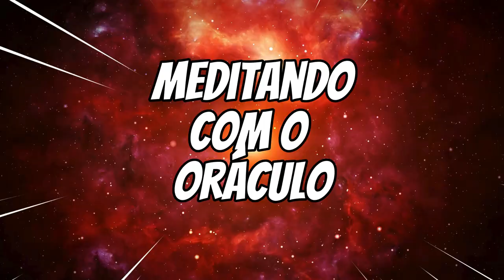Comunicado Importante sobre o Meditando com o Oráculo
Olá Amores,

Hoje trazemos informações importantes sobre alguns ajustes necessários na programação do Meditando com o Oráculo.

Gratidão a cada um que tem nos acompanhado.